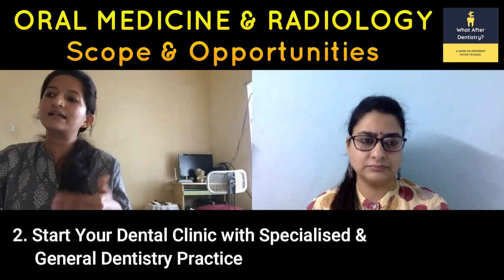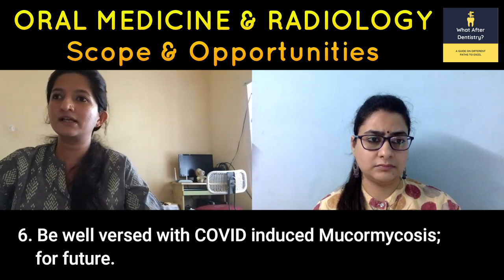MDS in Oral Medicine & Radiology | Scope & Opportunities | MDS after BDS | What After Dentistry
Hello Everyone, Welcome back to What After Dentistry. As promised, here's our interactive session with Dr Rachita, an Oral Medicine & Radiology Specialist practising in AMRI Hospital, Kolkatta.

This video talks about the following:
👉 Her journey in Dentistry
👉 Why OMR is considered a Non-Clinical Branch
👉 What should a student expect from OMR, the various career paths
👉 How can a BDS implement OMR in their practice
👉 Tips/advice for dental graduates